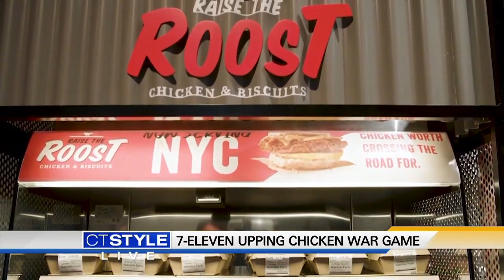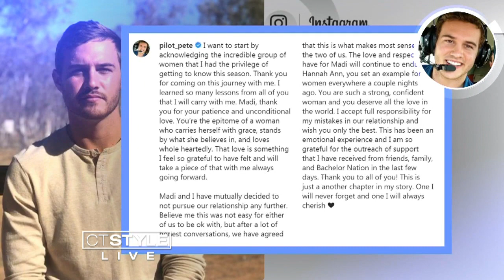Today’s Dish: It’s National Jewel Day!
It’s National Jewel Day!